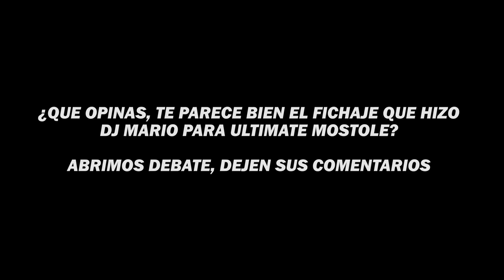😨🔥DJMARIIO FICHA a COROMINAS como JUGADOR 11 de ULTIMATE MOSTOLES😨🔥 | KINGS LEAGUE